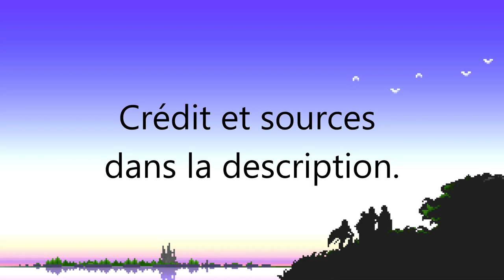Muraga Fennes : L'antagoniste de la saison 1 de WOTV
ATTENTION : LA VIDEO SPOIL DES ELEMENTS DE WAR OF THE VISIONS FINAL FANTASY BRAVE EXVIUS !

Nouvelle vidéos de la chronique "L'éclat du Cristal". Cette série de vidéos loristique qui permet de revenir en détail sur un élément de la saga FF. Pour cette vidéo, on aborde le sujet de Muraga Fennes, le premier antagoniste de la saison 1 de War Of The Visions Final Fantasy Brave Exvius.

0:00 Opening
0:21 Introduction
0:43 Muraga Fennes
1:12 Profil - Apparence
2:44 Profil - Personnalité
5:19 Profil - Compétences
6:08 Histoire - L'éveil du serpent
7:14 Histoire - La bataille de la vallée du lion
10:50 Histoire - Une autre Ardra
12:15 Gameplay
17:12 Conclusion
17:37 Ending

CRÉDITS

Logo : Veevee & Arsène (Les Joueurs Fantômes), Soryû
Bannière : Soryû
Opening : Arsène (Les Joueurs Fantômes)
Ending : Azem
Texte/Traduction : Azem
Montage : Azem
Voix Off : Azem
Miniatures : Soryû

Musiques :
Into The Shadows (War Of The Visions Final Fantasy Brave Exvius)
Standing on the Battlefield (War Of The Visions Final Fantasy Brave Exvius)
Burning on the Hill (War Of The Visions Final Fantasy Brave Exvius)
He Laughs (War Of The Visions Final Fantasy Brave Exvius)
Main Theme (War Of The Visions Final Fantasy Brave Exvius)
Ardra (War Of The Visions Final Fantasy Brave Exvius)
Rise up in Arms (War Of The Visions Final Fantasy Brave Exvius)

Sources - Vidéos :
Final Fantasy Watchers